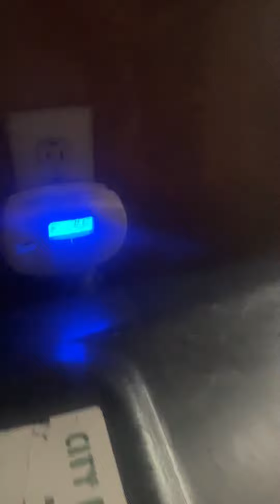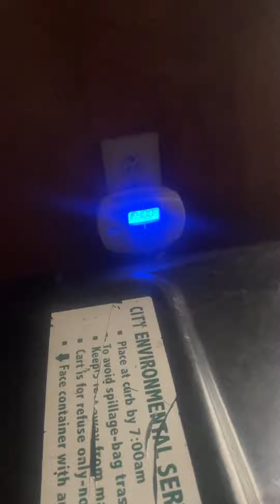Last video on this channel please watch